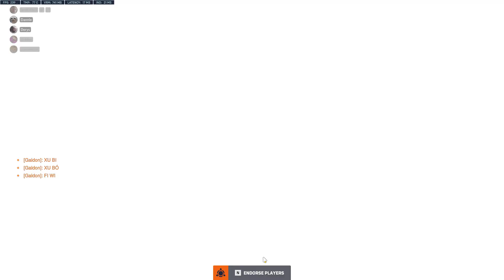Mari: é a ult do Shu Bee | Overwatch 2